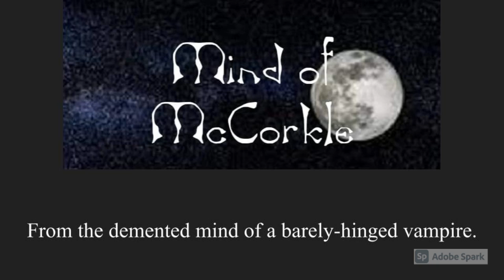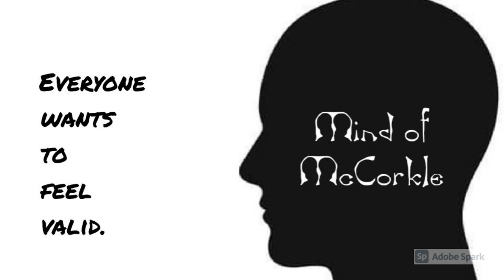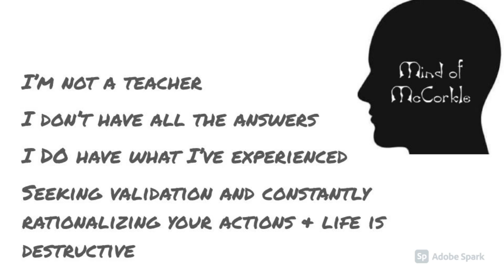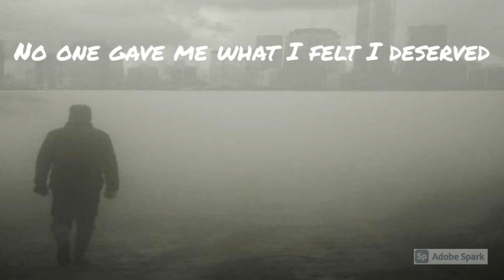Poor Transgender, Blood Type & Toxicity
A shallow dive into the correlation between sexual identity and wealth, the difference between animal and human blood, and toxic relationships

Find me here: